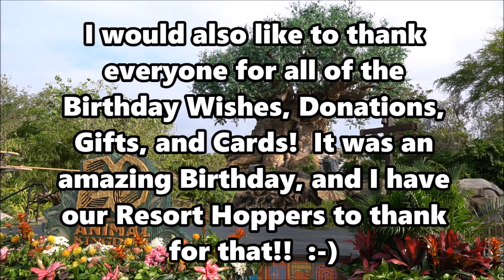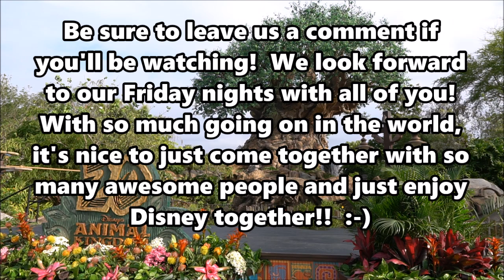Live Stream Announcement - 5-11-18 - ResortTV1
Join us today at 6pm ET as we go live and go wild at Disney's Animal Kingdom!  We'll ride the Kilimanjaro Safaris, Primeval Whirl, and explore this beautiful park!  See you soon!

Visit Black Flag Comics on Facebook for a great selection of comics!

Also, check out Volume 1 as well:

Send us some mail at:
ResortTV1